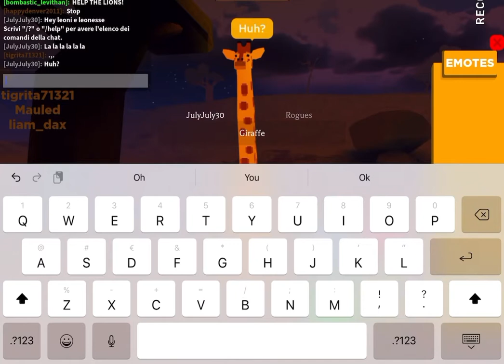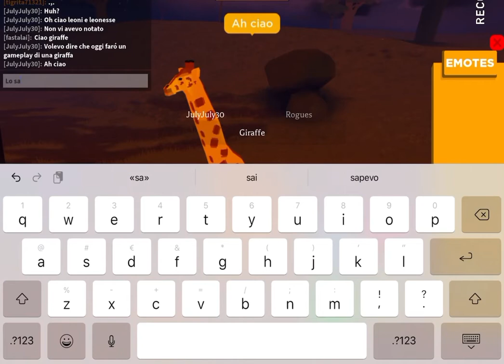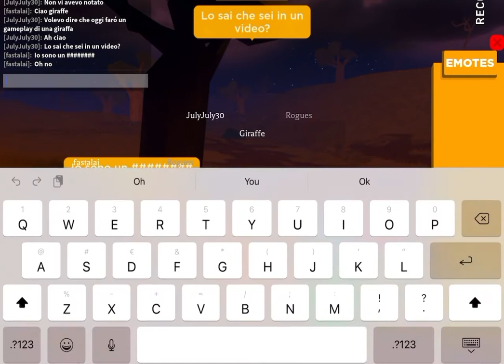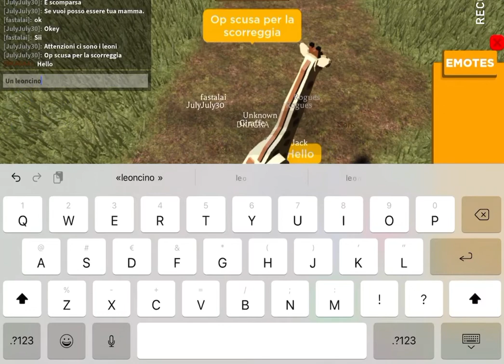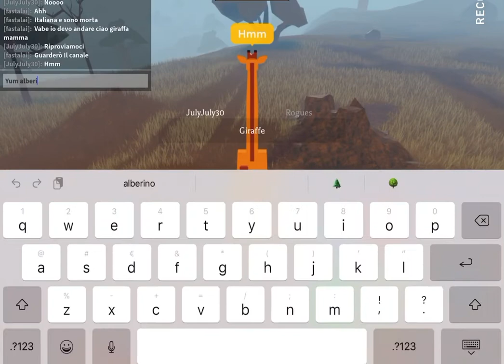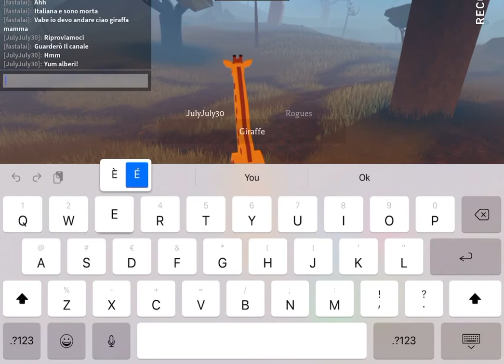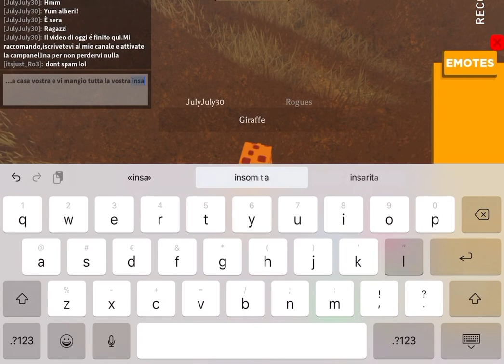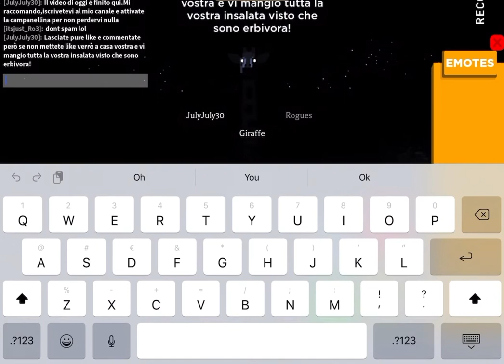Vita da giraffa {roblox playbox safari}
Ciao ragazzi leoni e leonesse, vi piacciono le nuove musiche che ho messo? Like a chi gli piacciono.